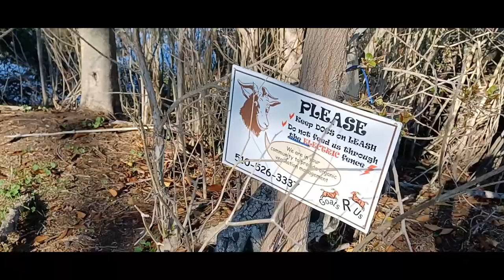Mare Island Vallejo California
Mare Island Preserve